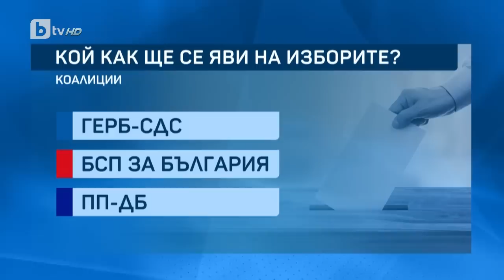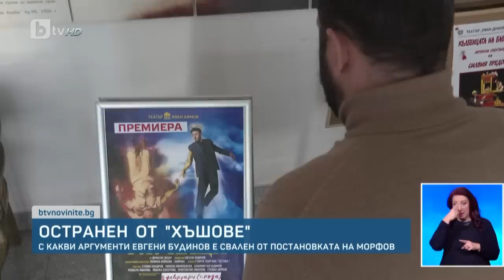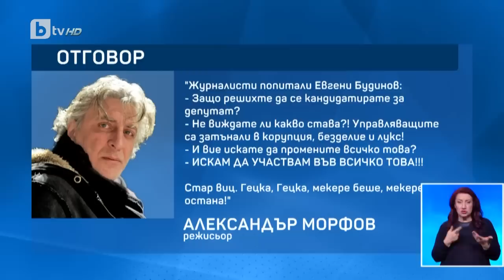BTV Новините (06.02.2023 г. – Централна емисия)